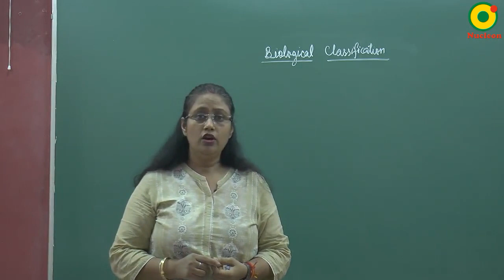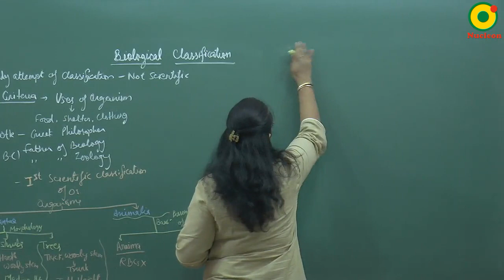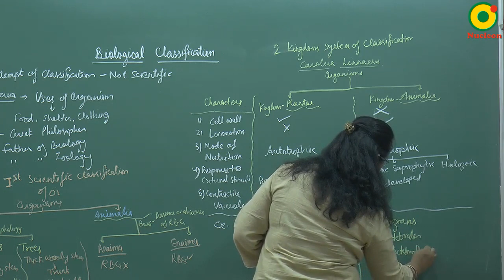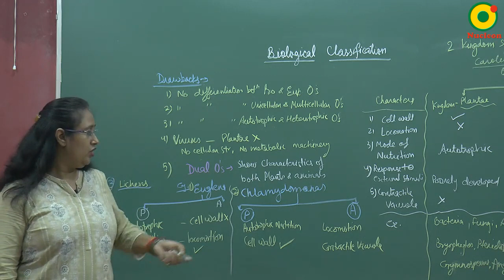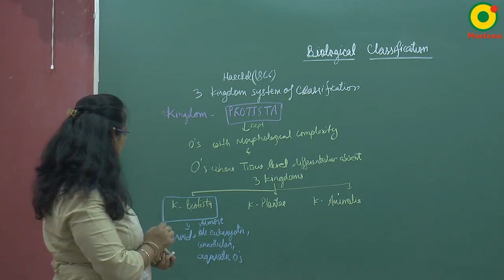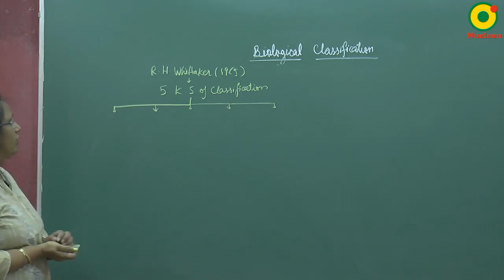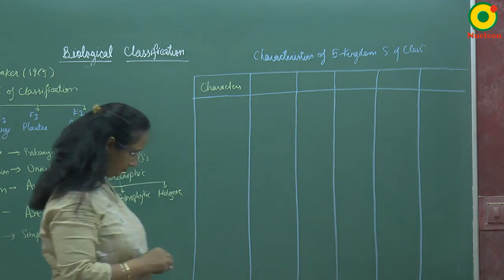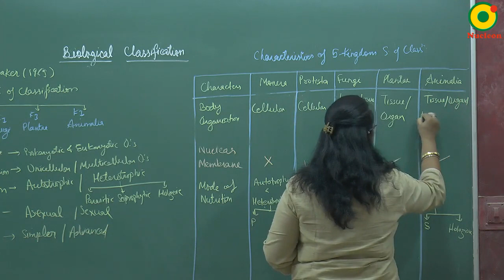Biological Classification-01 by AN Ma'am II NEET (Biology)